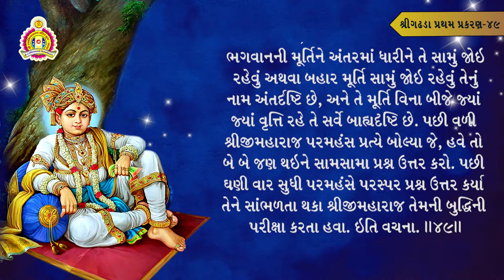ગઢડા પ્રથમ પ્રકરણ-49 | (અંતર્દૃષ્ટિનુ)